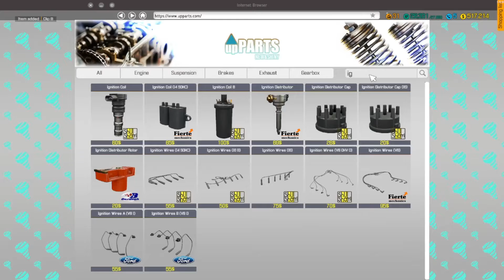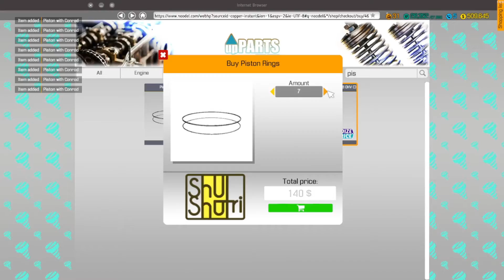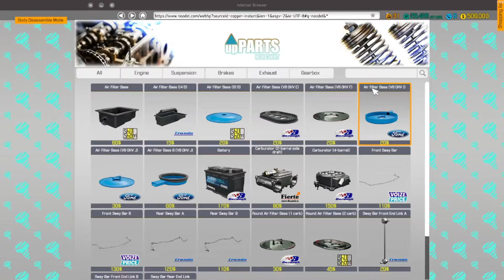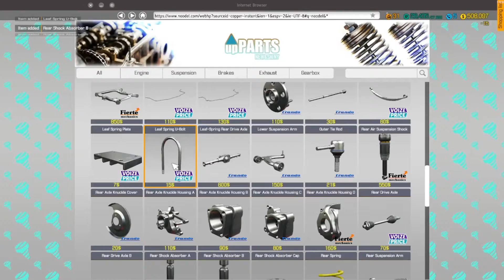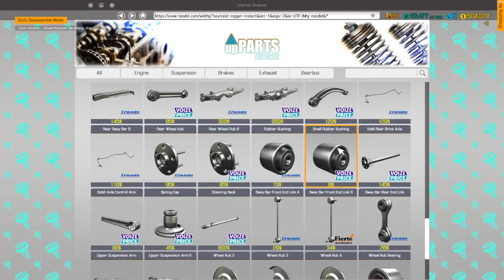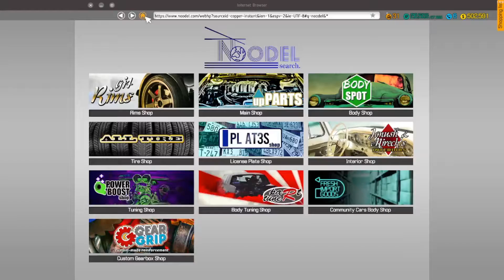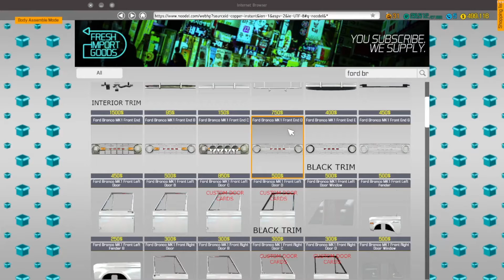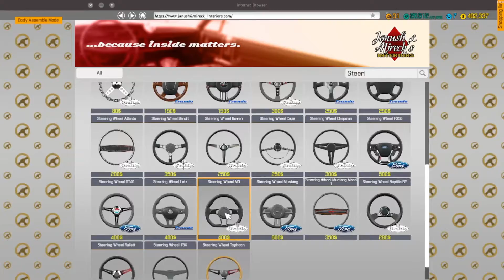Ford Bronco Mk3 '83 Restoration Car Mechanic Simulator 2018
Mod creator:  deadbob777
Get the mod here: Go to Car Mechanic Simulator 2018 go to workshop then search up Ford Bronco Mk3 you will need Ford DLC.